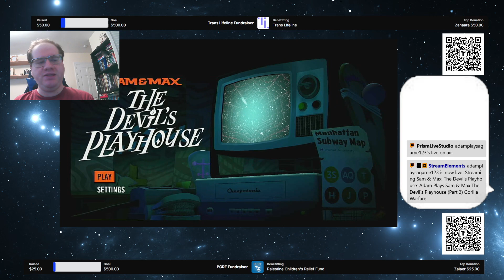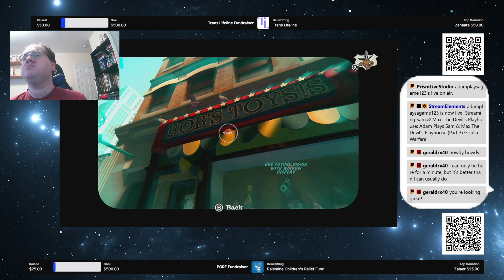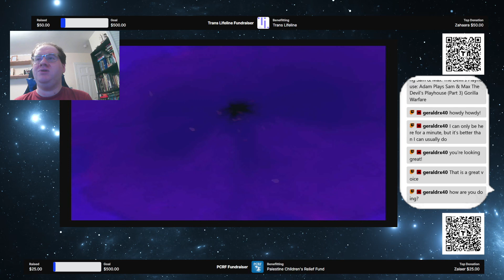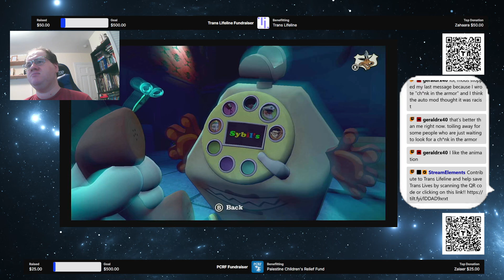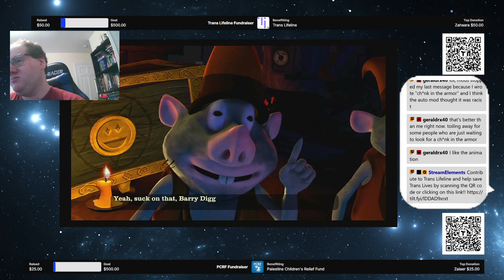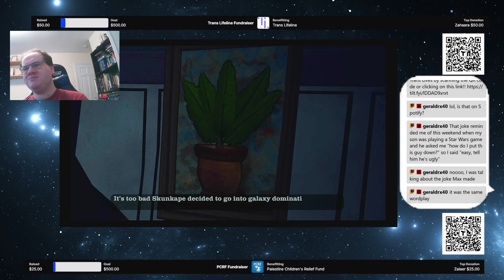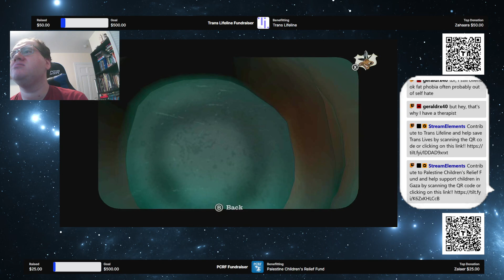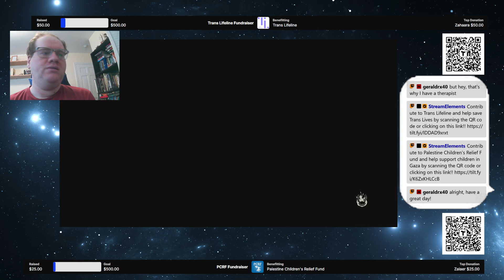Sam and Max The Devils Playhouse [Part 3]:Gorilla Warfare